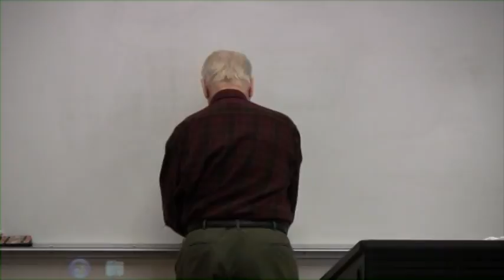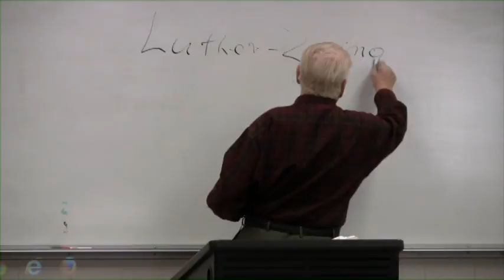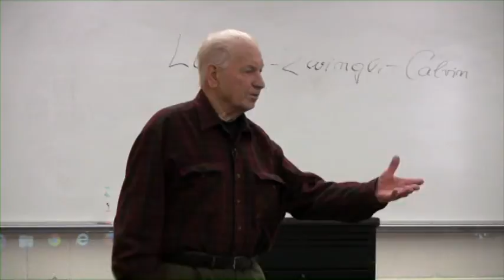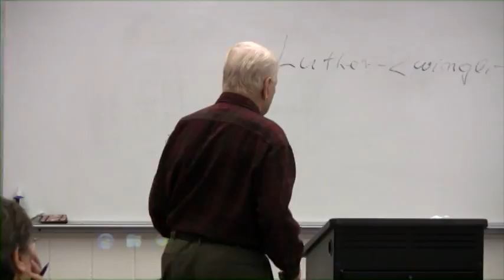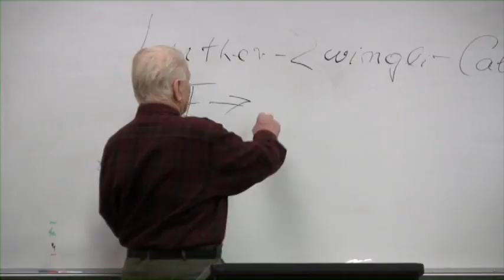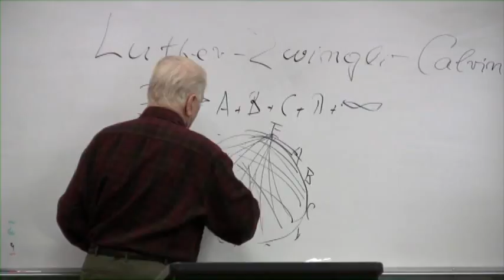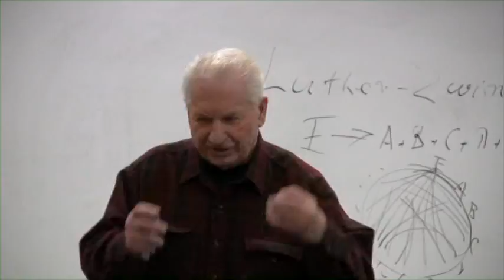Dr. Rudolph (Rudy) Krejci - FAITH-SCIENCE-WISDOM - Lecture 3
"Return to the Age of Faith"